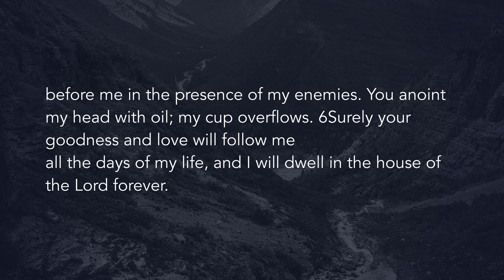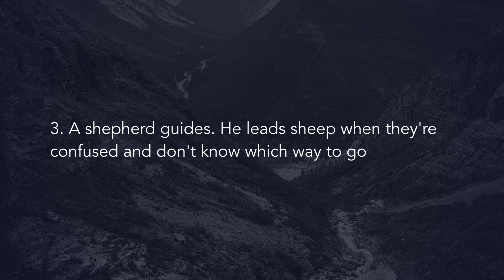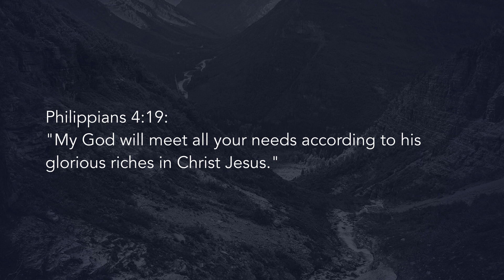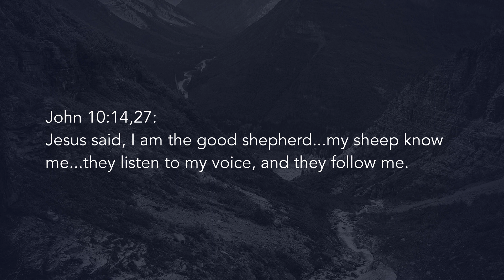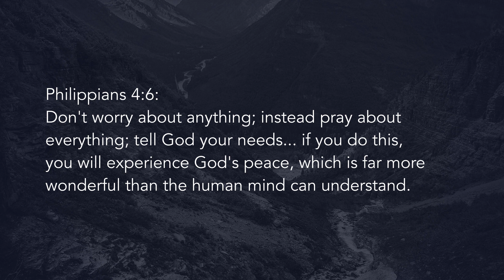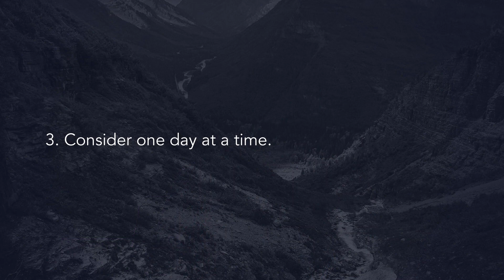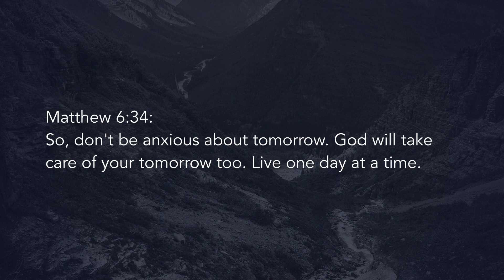Psalm 23 Week 1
Perhaps one of the most famous and well-known scriptures, Psalm 23 gives us a wonderful picture of who God is and what He's really like.

Join Pastor Marc Cauthon as we unpack Psalm 23 and learn how much Christ loves each of us and how important we are to Him.

Accept Christ?

/// Copyright Information ///
All songs Used by Permission. CCLI License #2148615